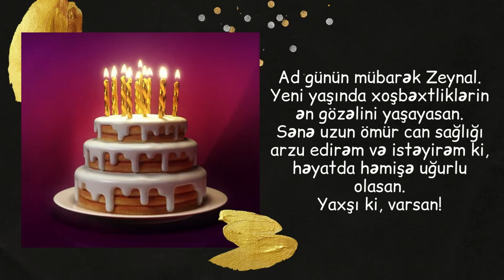Yeni ad günü təbriki: Zeynal | Ad günün mübarək Zeynal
Zeynal adına uyğun ad günü təbrik videosu, Zeynala aid ad günü təbriki mesajları, Zeynal adına aid ad günü statusları, Zeynal üçün ad günü təbrik sözləri

Xoş izləmələr.